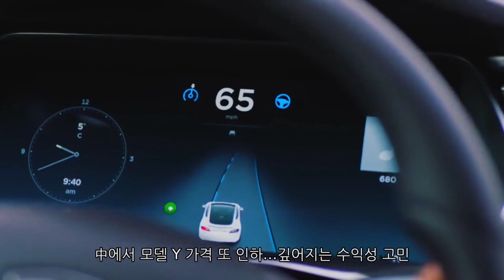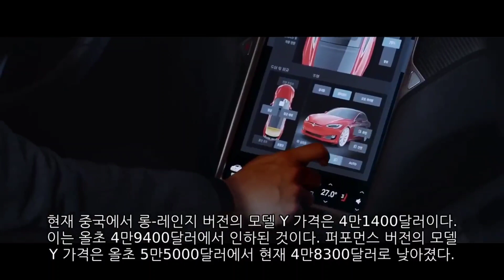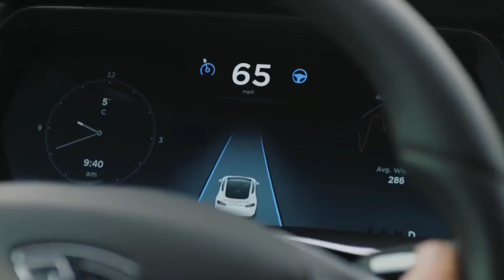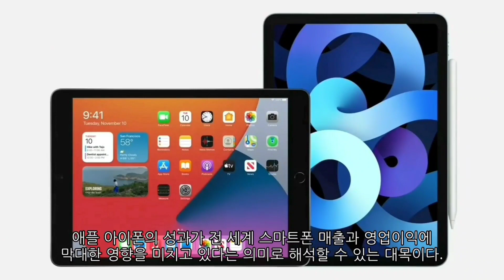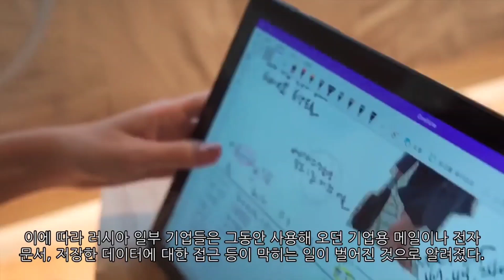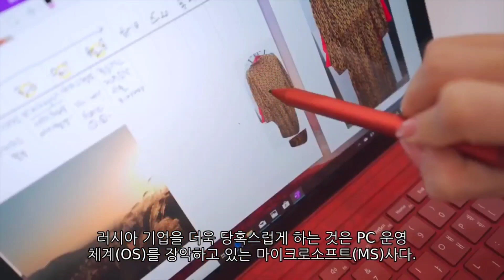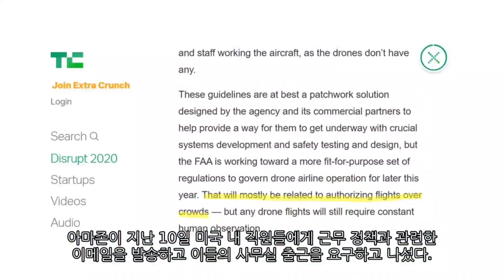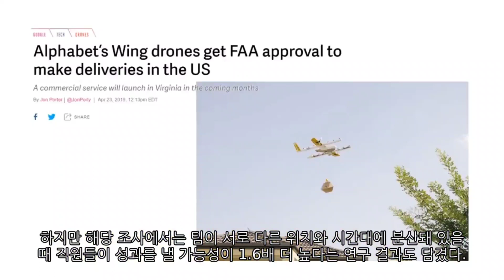[News] 테슬라(Tesla), 애플(Apple), 마이크로소프트(MS), 아마존(Amazon)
-테슬라(Tesla)  中에서 모델 Y 가격 또 인하…깊어지는 수익성 고민
-애플(Apple) ) “아이폰의 힘”, 세계 ‘스마트폰’ 영업익 85% 차지
-마이크로소프트(MS) 러시아를 완전 떠나는 MS, 이들 없는 IT세상은 가능할까?
-아마존(Amazon) 유연 근무제 철회 본격화 '출근 부족 직원에 경고 서한 발송'